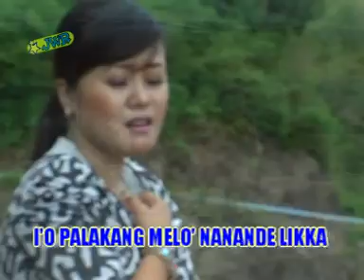Fajria Ekko -Rape' Tammepasa'bi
terima kasih..!!!

IG_Sunarjo Stevan
FB_Sunarjo Stevan
Twiter_Sunarjo Stevan
Email_Sunarjo Stevan